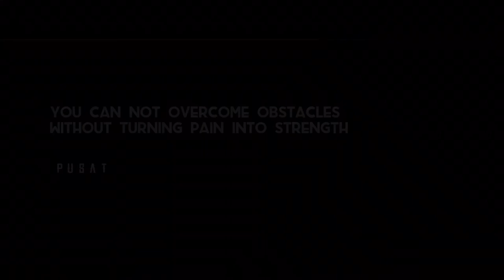‏Cinematic Film Bodybuilding exercises | Photography by iPhone 7 Plus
Made in Iraq 🇮🇶